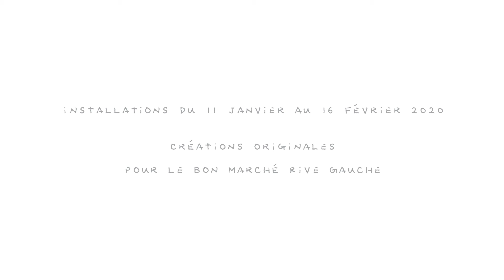« ame nochi hana » par le studio nendo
A partir du 11 janvier, l’artiste japonais Oki Sato et son studio nendo nous invitent à prendre un instant pour contempler la poésie de deux phénomènes naturels : la pluie et l’éclosion des fleurs. Pour l’exposition ame nochi hana, la nouvelle carte blanche du Bon Marché Rive Gauche, nendo s’attarde sur ces manifestations de vie à travers plusieurs installations qui prennent place sous les verrières aux étages du magasin et dans les vitrines, comme autant de rêveries naturalistes.